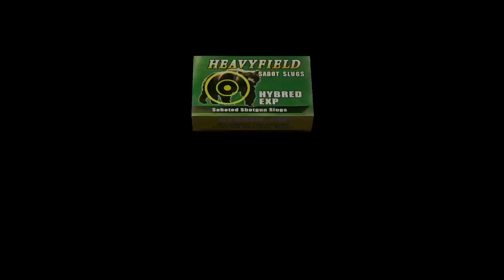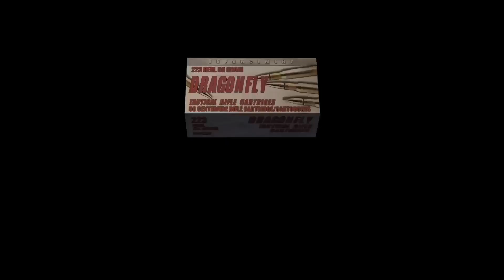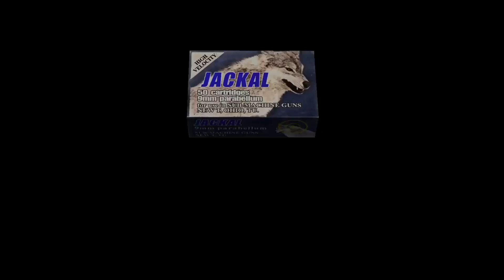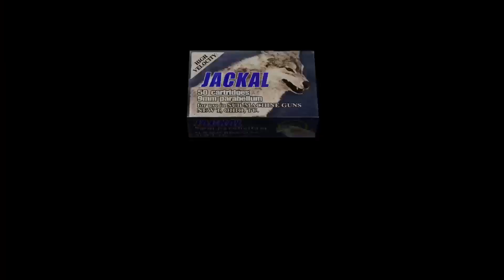Resident Evil 4 -Ada Mission Part 1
Since the remastered version of resident evil 4 has just been released i figured id play the original for anyone who cares to see it played by a pro. Hope you guys enjoy the next part will be uploaded prolly tm idk
heres my link tree